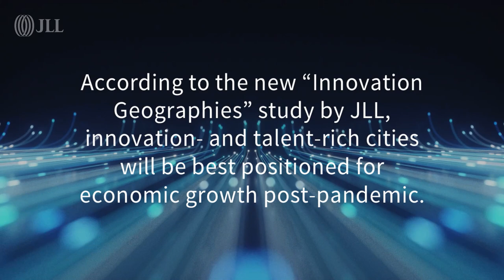JLL Innovation Geographies – Zurich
The “Innovation Geographies” study by JLL compared 109 cities in 28 countries and examined 16 key factors.

While Zurich ranks in the middle of the pack for innovation, it ranks 12th in the world for availability of highly skilled labor, behind Berlin (10th) and Stockholm (11th) and ahead of Copenhagen (13th) and Dublin (16th).